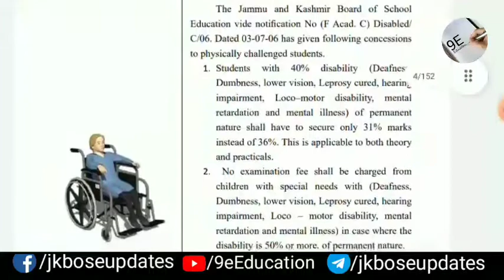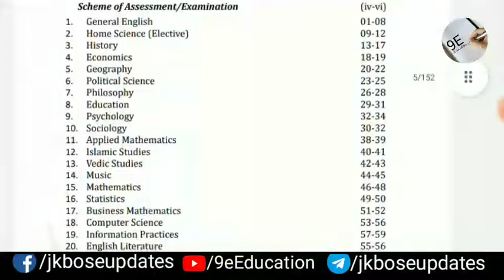Jkbose class12th Syllabus 2022